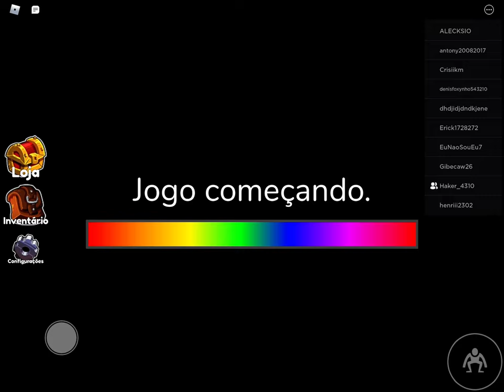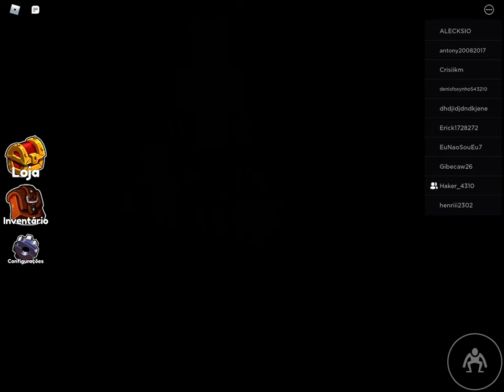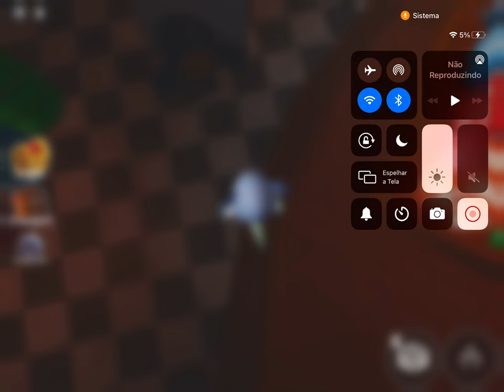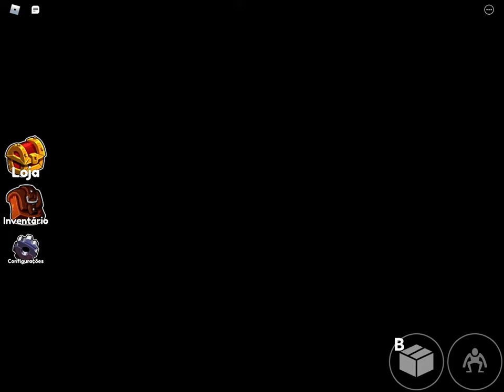Azul babão o jogo ep 2